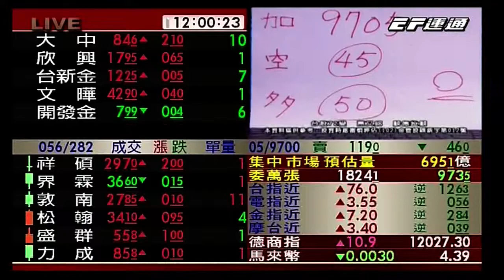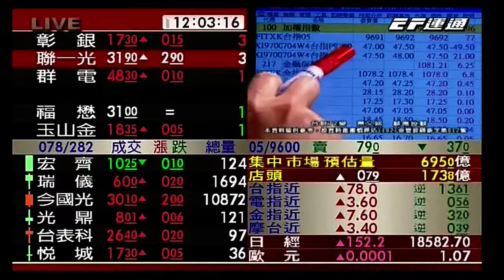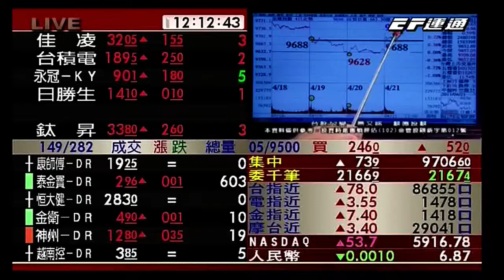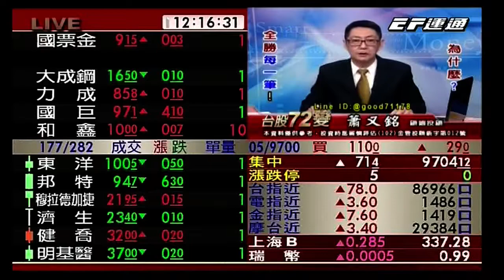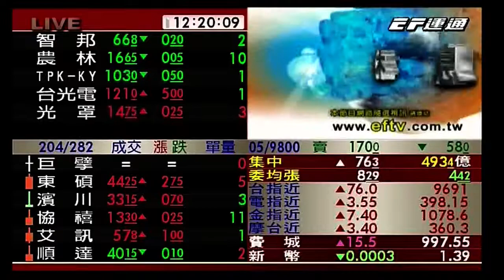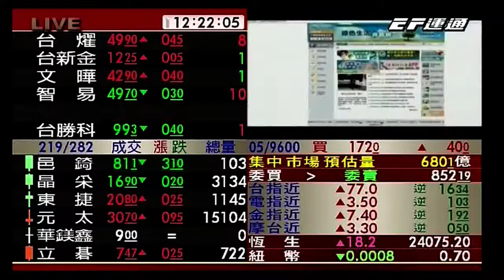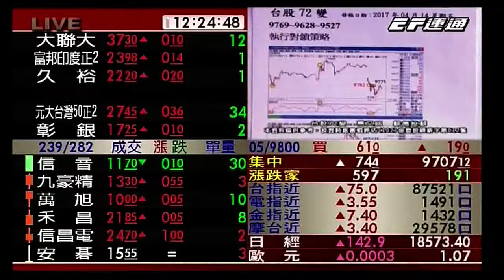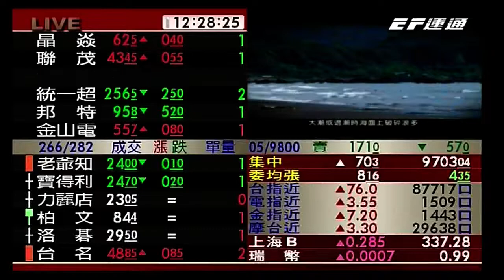EF(台股72變)1200 蕭又銘 分析師 2017-04-21